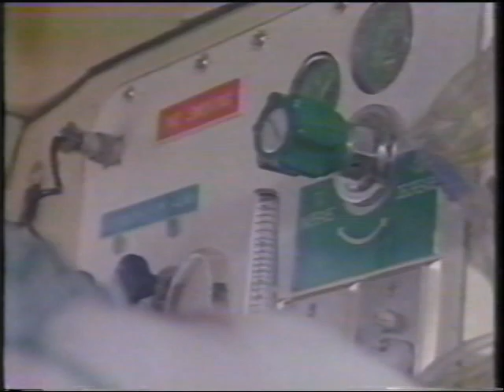Kevin Page, "Bum" from DallasTNT, appears on (early) DALLAS episodes as 3 DIFFERENT CHARACTERS!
Kevin Page stars as "Bum" on the new incarnation of Dallas (formerly on TNT), but he ALSO APPEARED on 3 episodes of the original series...AS 3 DIFFERENT CHARACTERS!